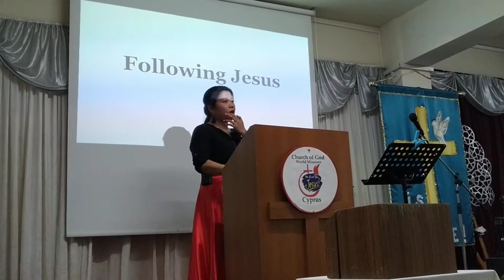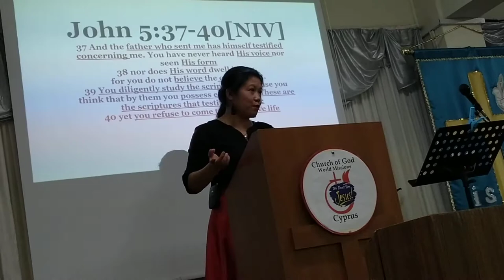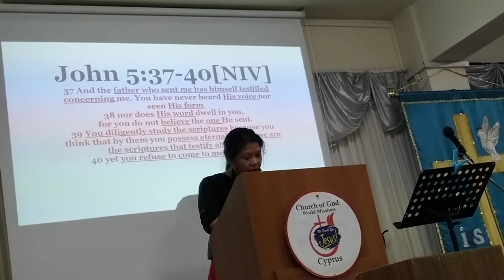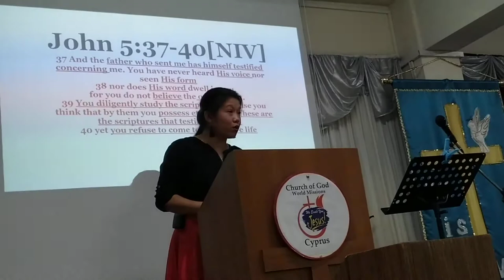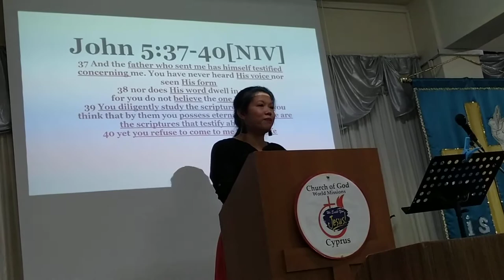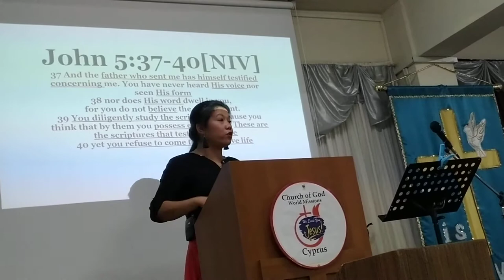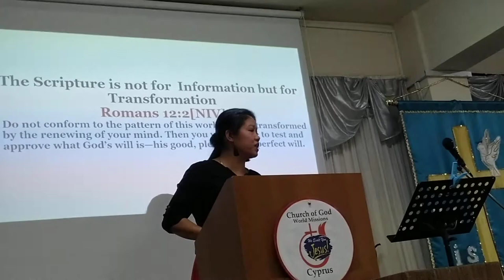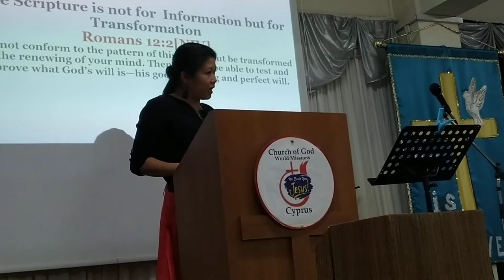FOLLOWING JESUS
/ Martina Balante